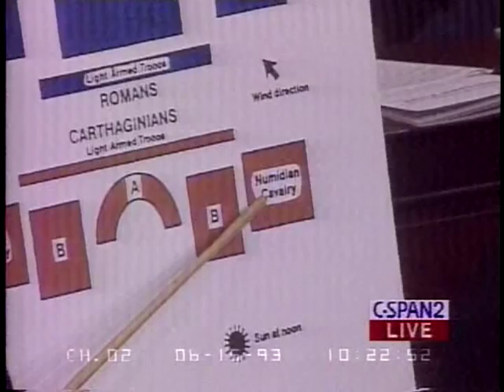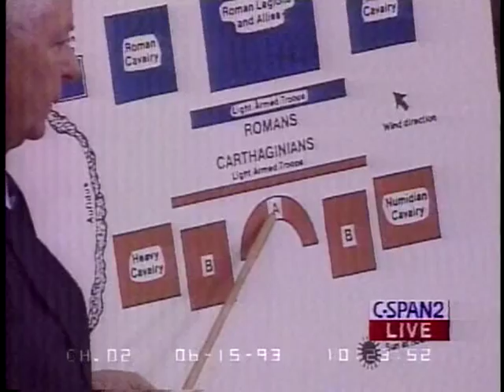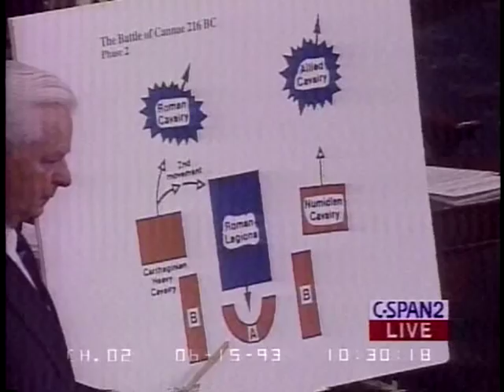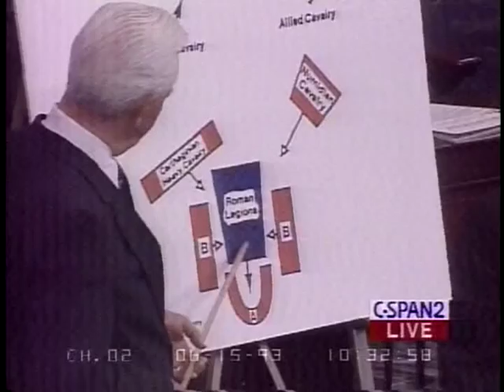6 Byrd on Rome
6 Byrd on Rome - Senator Robert Byrd - DVD 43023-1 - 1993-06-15 - The Honorable Robert C. Byrd, United States Senator from West Virginia, speaks on "The Senate of the Roman Republic," a series of 14 lectures on the history of Roman Republic and the relevance of history to our modern times. This video was purchased from C-SPAN, which provided footage of the floor of the Senate as a public service.